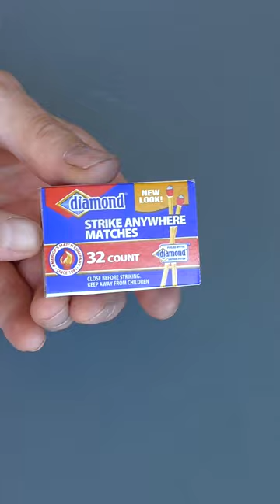Mini Catapult - Short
Need a YouTube - Instagram or Facebook video edit? Check out the guy who's making these edits for me : mediamacroedits

Hopefully someone gets to enjoy the Short videos and I can continue to pay him to make them ♥️

Available...